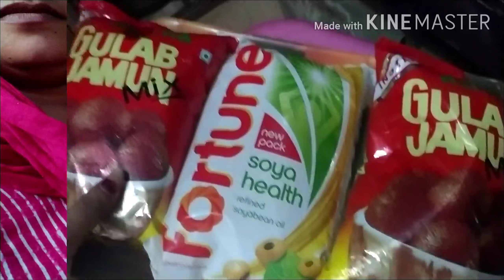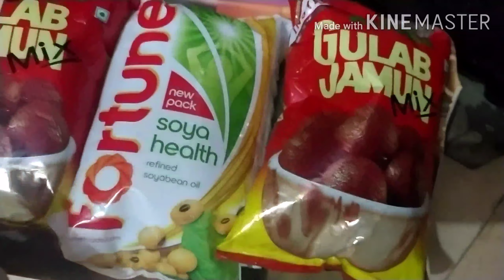आज मैंने बनाया दाल वाला फ़रा आप लोग भी देख लीजिए 🙏🥣